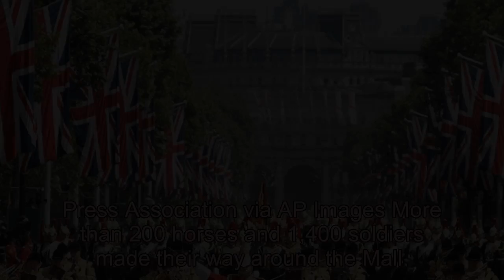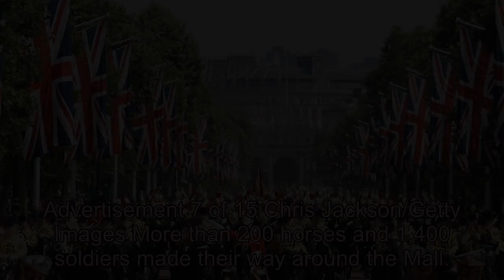Every Photo You Need to See from Meghan Markle’s Trooping the Colour Debut